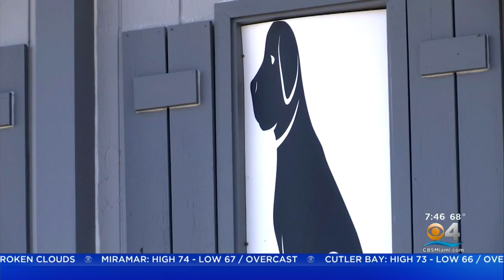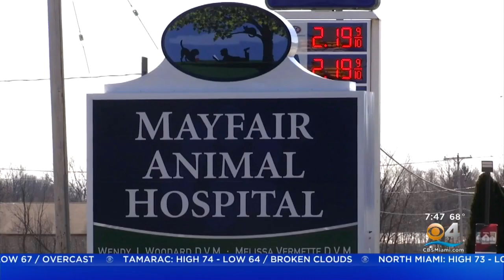Miami Dog Headed Home After Wandering For More Than 1,400 Miles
Reporter Blake Keller shares Simba's story.